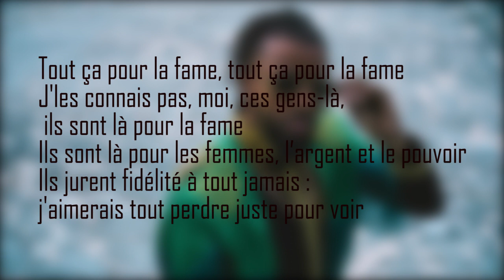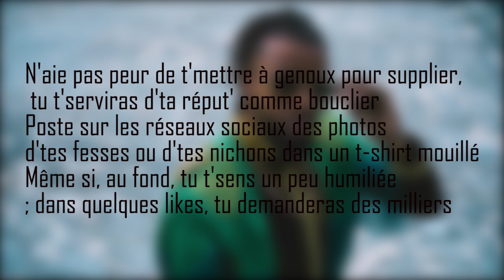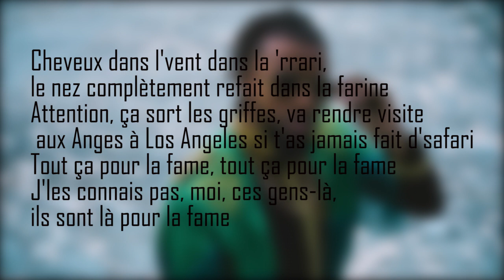Lefa - Fame lyrics